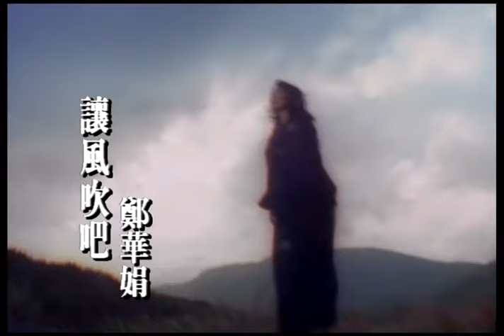鄭華娟 Cheng Hua-Jiuan - 讓風吹吧 (official官方完整版MV)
收錄於1995年8月｜旅途與歲月的紀念品
作詞：陳樂融
作曲：鄭華娟

陽光已經昇起　月亮可以睡覺啦
夜晚不算太長　請不要盲目心慌
山泉一直高聲歌唱　玫瑰也在吐露芬芳
在這世界上有太多緣份　都在輕輕地成長

月亮已經昇起　萬物都要回家啦
經過多少風浪　誰沒有一些掙扎
又想放棄又會牽掛　青春的夢總是喧嘩
一步一回頭　有太多錯
該不該遺忘

就讓風吹過吧　就讓雨落下吧
這裡至少還有一個人　陪你說最真的話
就讓夢燃燒吧　就讓路寂寞吧
活在一座空中的城堡
我要打開　心底最真的窗

這裡至少還有一個人　願意聽你說的話
如果不願外表太虛假　問問自己的需要
衝出幽暗千年的城堡
把心打開　天馬上就會亮啦
經典與復刻，一起來聽歌！